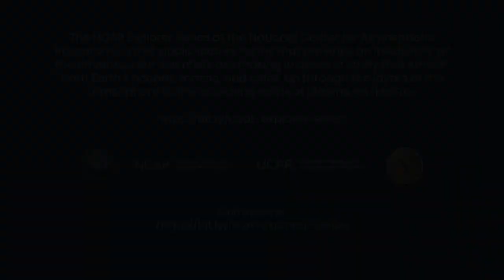Preview of "Discoveries from RELÁMPAGO: Gargantuan Hail"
Stretching from the Andes foothills eastward across the central plains, this region of Argentina experiences thunderstorms that are some of the tallest and widest on our Earth, producing frequent and sometimes very large hail. How these systems form and why they create such severe weather is not well understood. Additionally, accurately reporting hail size is critically important for improving our understanding and forecasting of these extreme events. In 2018, scientists traveled to Argentina to study these phenomena through the international field campaign RELÁMPAGO (Remote Sensing of Electrification, Lightning, and Mesoscale/Microscale Processes with Adaptive Ground Observations). In this Explorer Series: Conversations event, we talk with The Pennsylvania State University professor and hail research scientist Dr. Matthew Kumjian, National Weather Service Meteorologist Rachel Gutierrez, and eyewitness to the 2018 gargantuan hail in Argentina Victoria Druetta, to learn more about hail and how to get involved in reporting hail events.